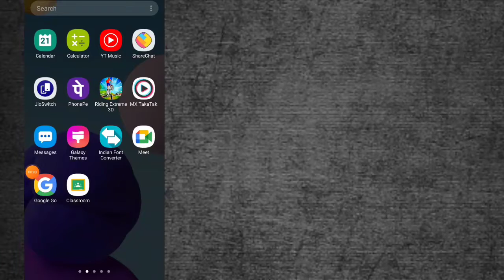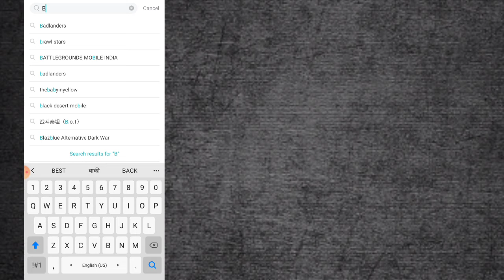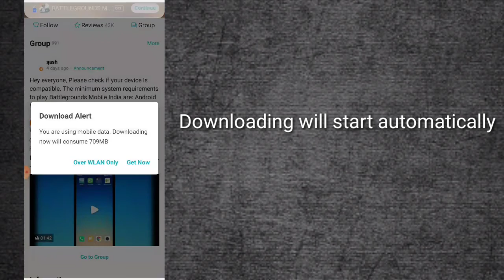How to Download BGMI In android|| live proof#scgraphics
to our freinds . for Daily updates turn notifications option .